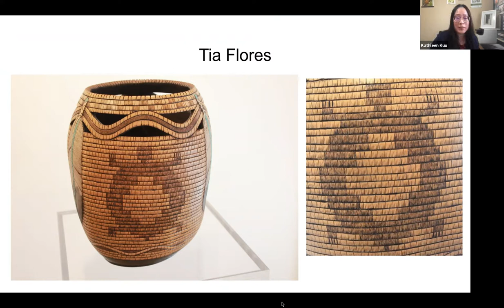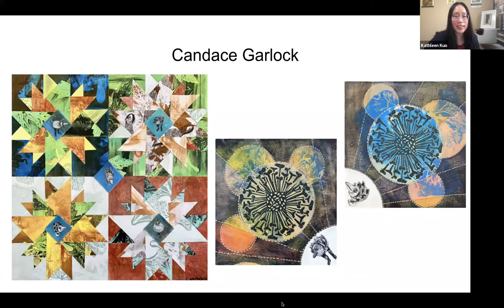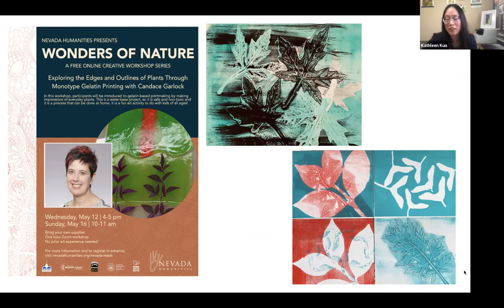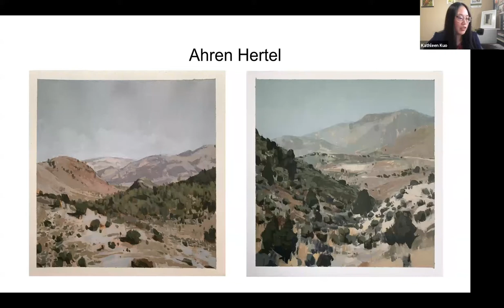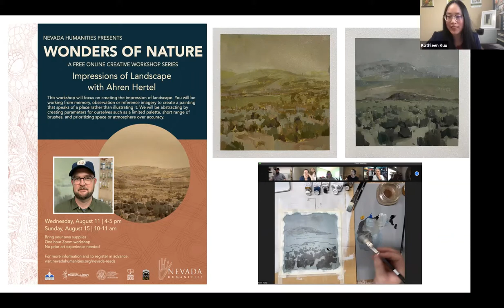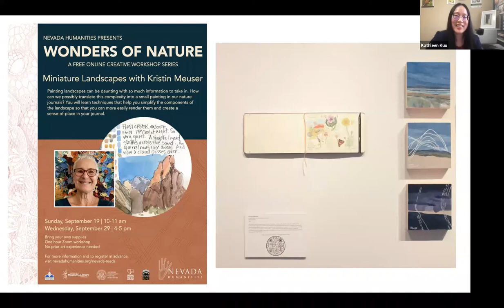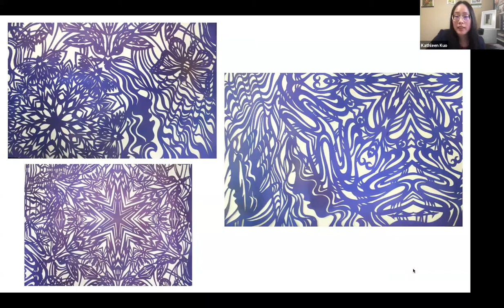Wonders of Nevada: Nature as the Artist's Muse Exhibition Discussion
Artists and naturalists working with Nevada Humanities as part of the Nevada Reads Wonders of Nature workshops have submitted artworks that focus on the wonders of Nevada’s natural world and explore experiences in the great outdoors. The exhibition is part of the Nevada Reads programs that engages readers across the state in reading 'Miracle Country: A Memoir by Kendra Atleework" and "World of Wonders: In Praise of Fireflies, Whale Sharks, and Other Astonishments" by Amiee Nezhukumatathi.